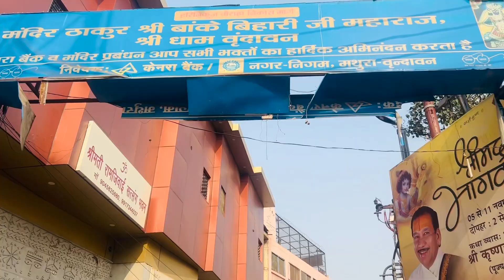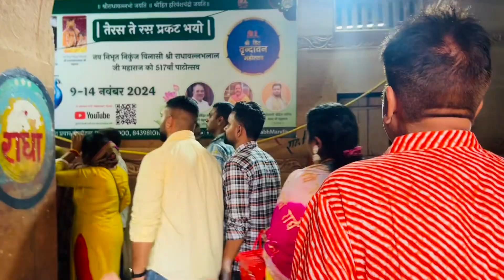A day in Vrindavan